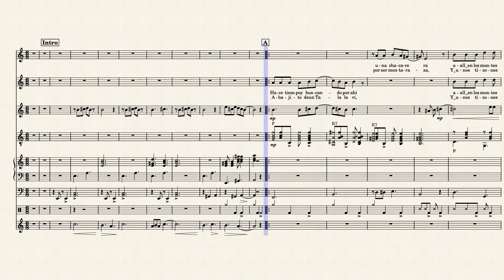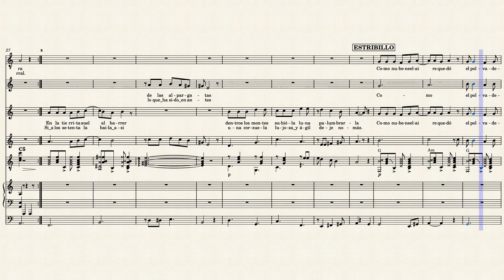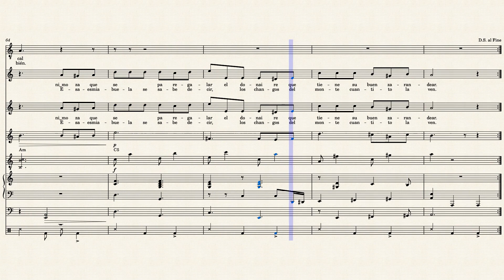Campo Afuera - Arreglo Instrumental y Vocal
Arreglo Vocal e Instrumental basada en la obra de Carlos Di Fulvio "Campo Afuera" elegida por la temática de Compositores Cordobeses,